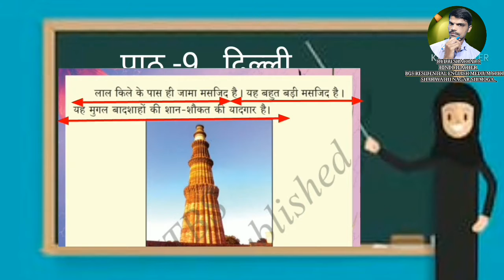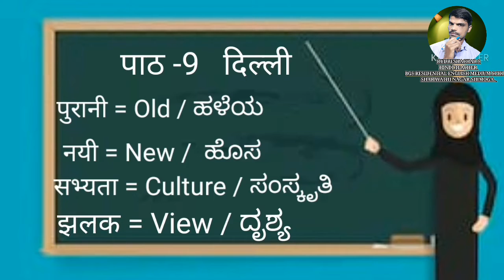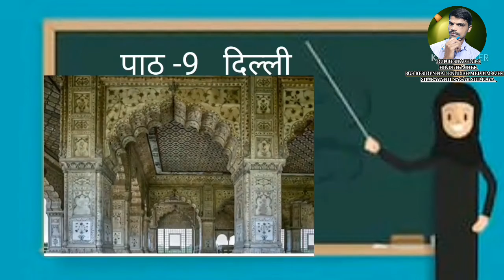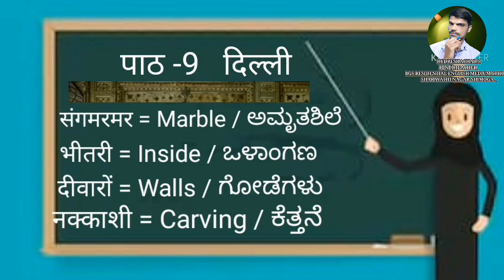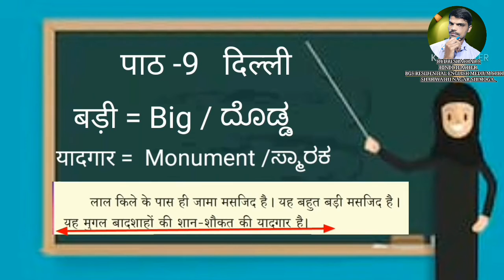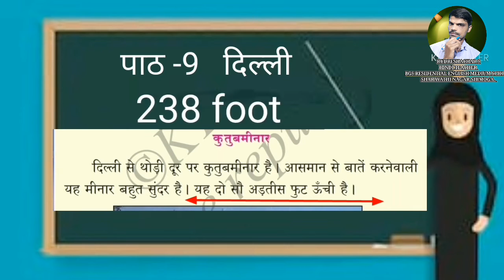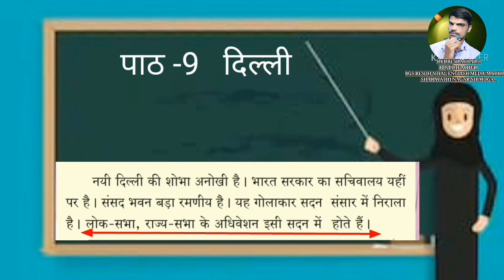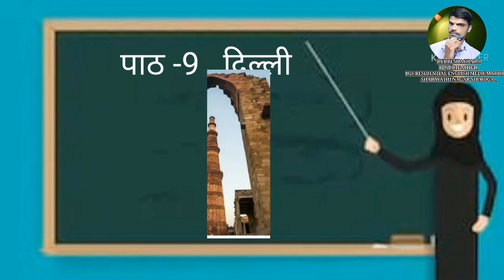7th hindi 9th lesson